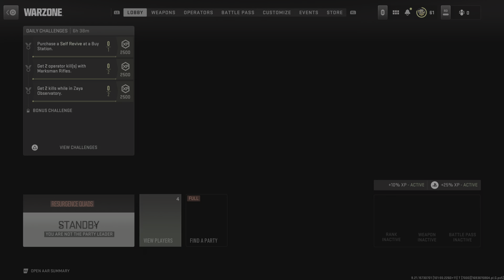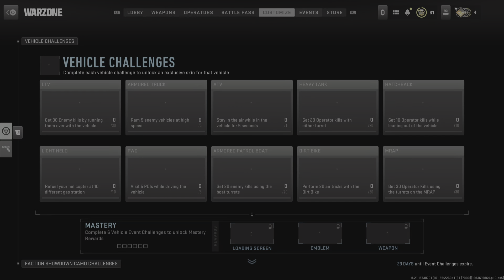Call of Duty: Modern Warfare II_back2back DUBBS